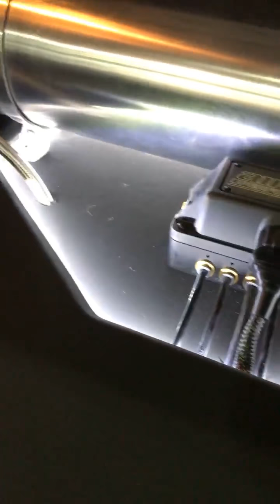ดูงานในอู่หน่อย เขาไปแข่งรถ กุเฝ้าร้านแสรดดด